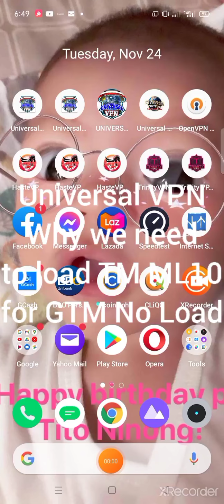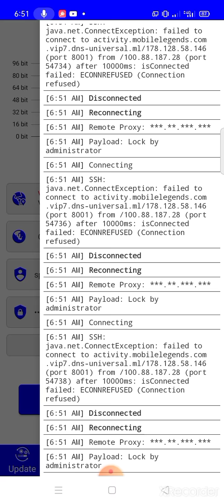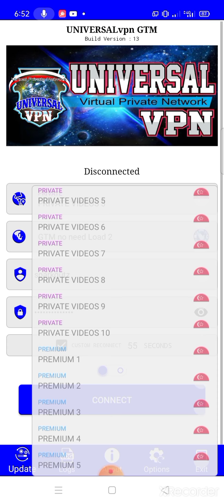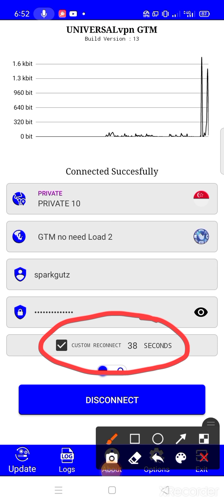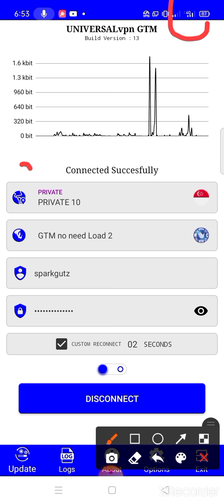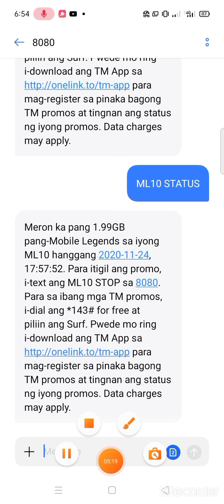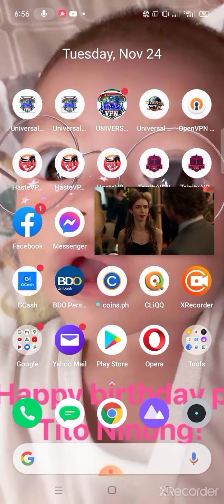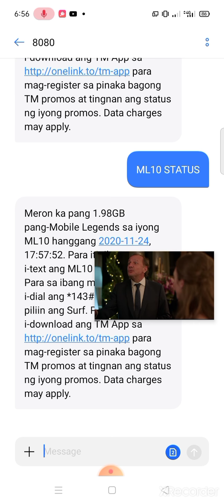Universal VPN. Why we need to load TM ML10 for GTM No Load. 😎